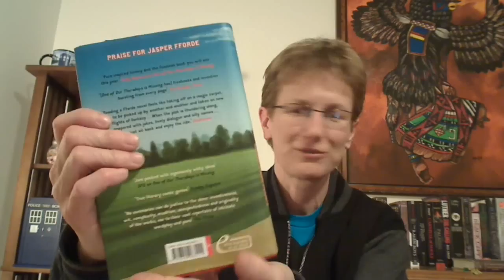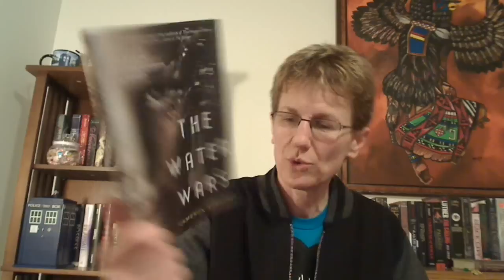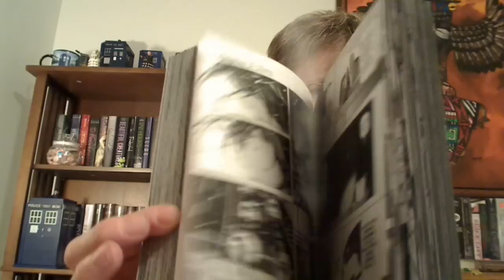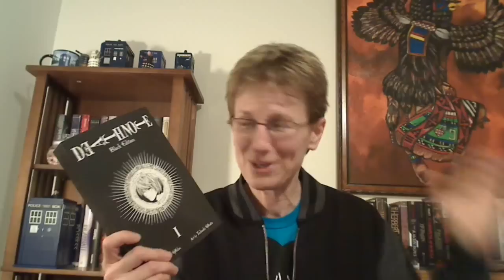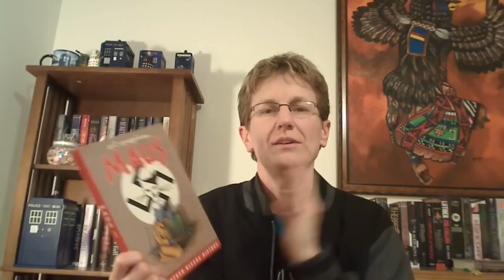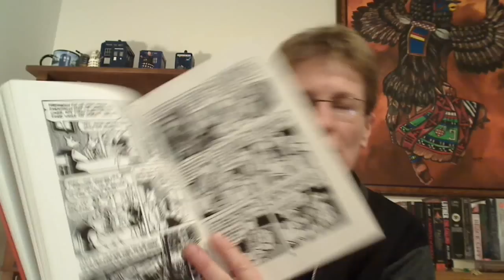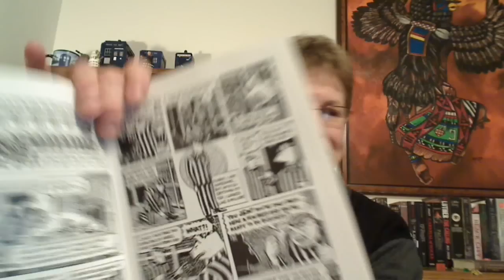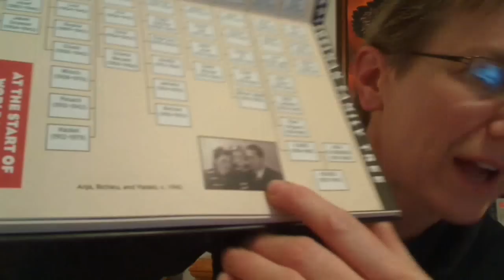February 2013 Wrap Up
Books I read in February 2013:

Death Note (Black Edition vol.1) - Tsugumi Ohba
Ever After (Hollows #11) - Kim Harrison
The Water Wars - Cameron Stracher
Maus, Vol. 1: My Father Bleeds History - Art Spiegelman
Maus, Vol. 2: And Here My Troubles Began - Art Spiegelman
The Name of the Star - Maureen Johnson

Audio book I listened to:

One of Our Thursdays is Missing (Thursday Next #6) - Jasper Fforde
A House Called Awful End - Philip Ardagh